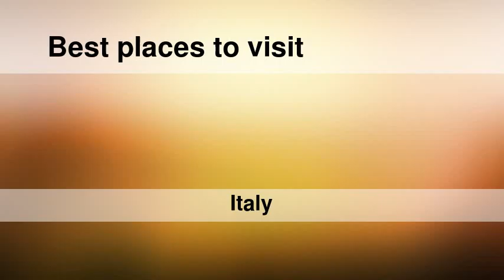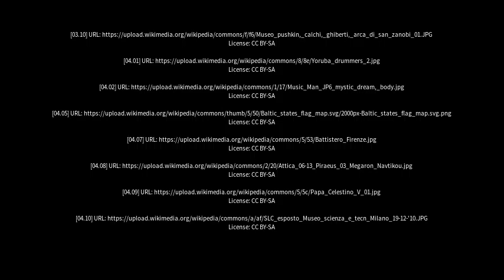Best places to visit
Best places to visit - San Leone Mosè (Italy) Best places to visit - Slideshows from all over the world - City trips, nature pictures, etc.